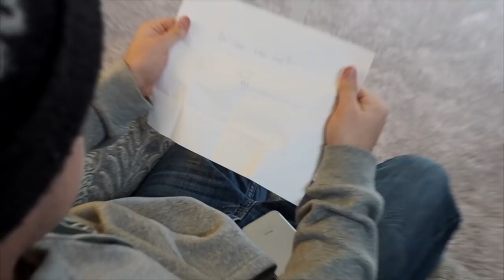PART 16 50 Ways To Pop a Water Balloon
LIKE this video and COMMENT your favorite pop for a HEART!

Shoutout to Michael and Aiden for the help with this video!